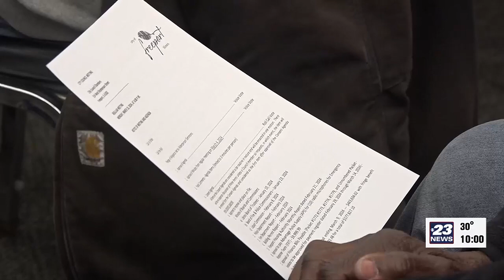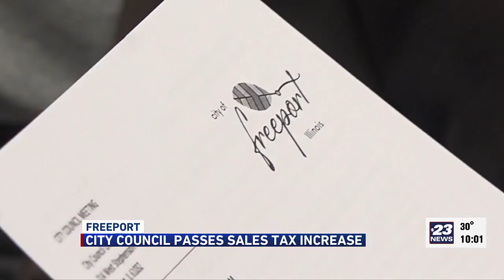Freeport passes 1% sales tax increase in narrow vote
Freeport’s city council passes a 1% sales tax Monday night, in a narrow 5-4 vote.